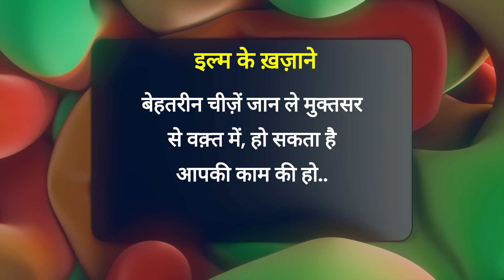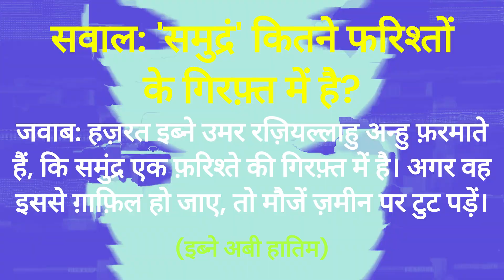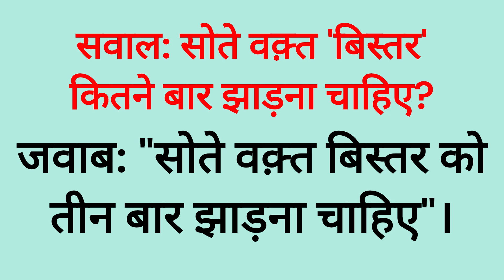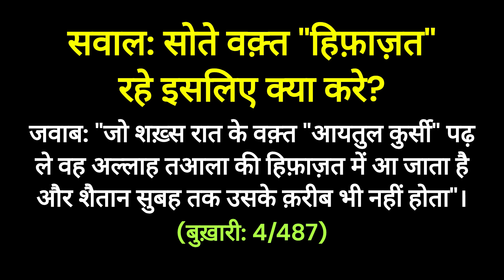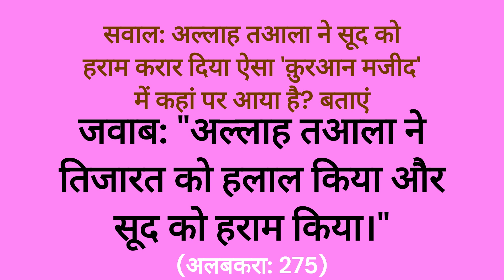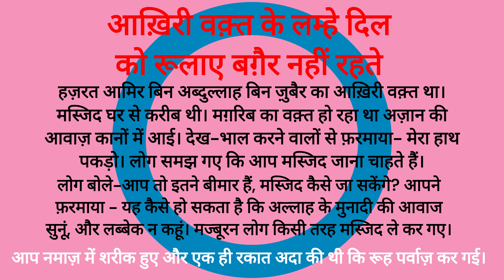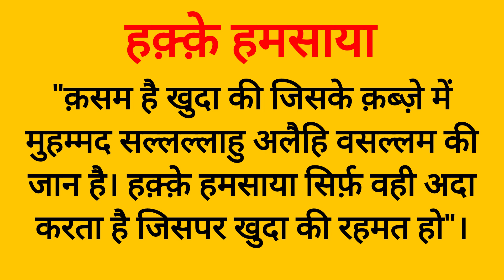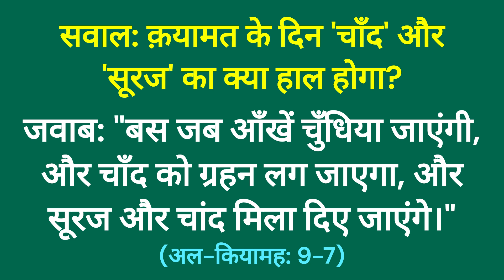इल्म के ख़ज़ाने